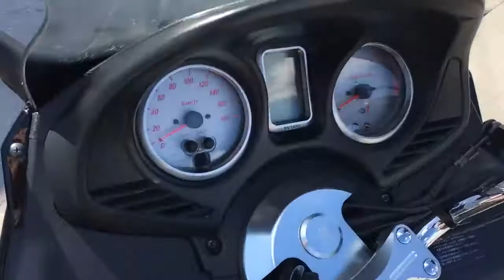YAMAHA T MAX FI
Год выпуска: 2006
Тип: скутер